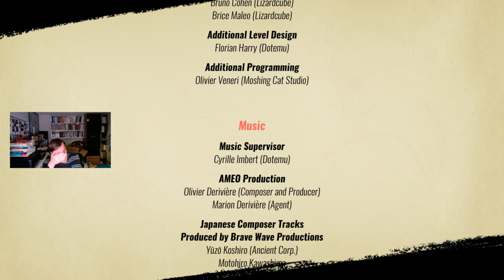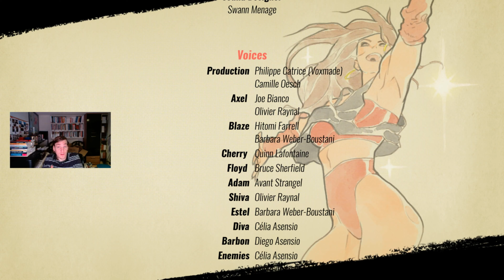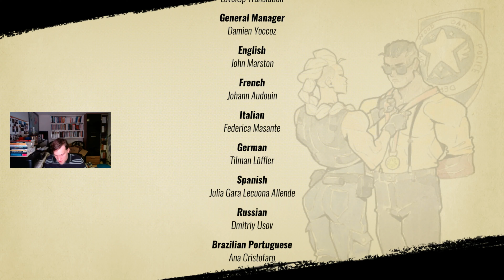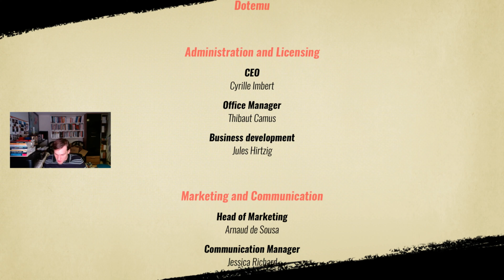Street of Rage 4 FR 4K UHD (4) : Découverte de l'histoire avec Blaze Fielding Stage 9 à 12 (Fin)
Découverte de Street of Rage 4 FR 4K UHD (4) : Découverte de l'histoire avec Blaze Fielding Stage 9 à 12 (Fin)

Note : La capture de la vidéo à rendu la vidéo à l'envers et renversé auquel elle a été de nouveau remis en place en sens inverse ainsi que moi-même, cependant c'était un peu compliqué de le faire pour les trophées débloqués, heureusement que c'est juste ceci :-).

Carte graphique - Geforce RTX 2070 Super 8 Go GDDR6 4K 3840 x 2160 pixels (à partir de la vidéo de ce tomb raider)